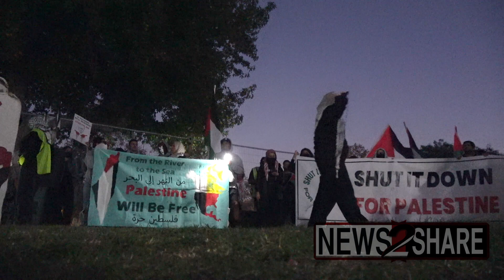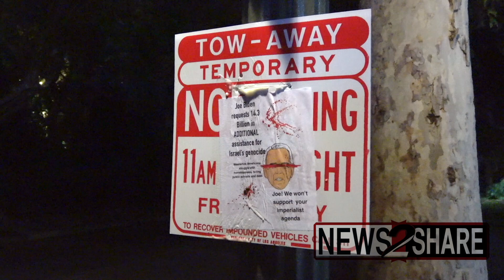Police clash with pro-Palestine protesters outside Biden fundraiser in LA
Pro-Palestine demonstrators confronted and attempted to block attendees of President Joe Biden's fundraiser Friday night in Los Angeles.

LAPD pushed and used batons to get protesters out of the way of vehicles.

"Shame!" yelled protesters at attendees of President Biden's fundraiser as police pushed them out of the way.

While not physically stopping them, pro-Palestine protesters yelled "shame on you!" and "boo!" at attendees of President Biden's fundraiser who arrived on foot.

"Yeah! Go home!" Protesters cheered as some attendees were forced to turn around by the crowd.

"Ceasefire now!" chanted protesters as they shook the fence surrounding the Biden fundraiser in LA.

"LAPD, KKK, IDF, they're all the same!"

"Intifada! Intifada! Long live the Intifada!" chanted the pro-Palestine marchers as they departed from the LA Biden fundraiser.

"Shame on you!" they yelled at a group waving Israel flags from the balcony of Sterling International Towers.

Filmed by Jake Lee Green for News2Share